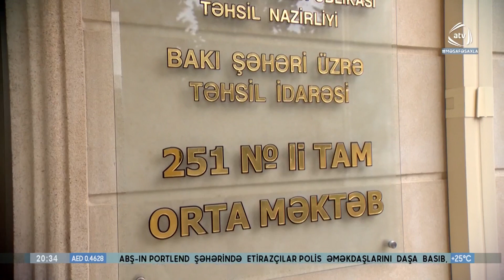Prezident İlham Əliyev Nizami rayonunda 251 nömrəli tam orta məktəbin təmir işləri ilə tanış olub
Prezident İlham Əliyev paytaxtın Nizami rayonunda 251 nömrəli tam orta məktəbdə aparılan əsaslı təmir işləri ilə tanış olub, bu təhsil ocağının yeni korpusunun açılışında iştirak edib